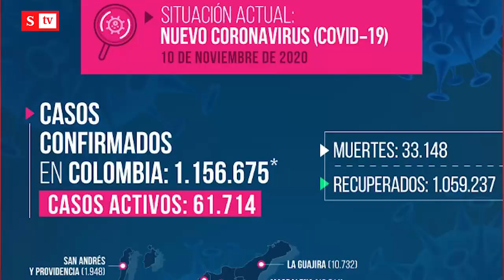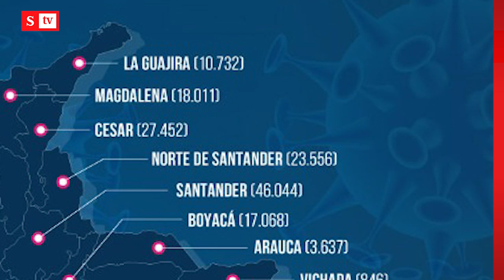Cuatro menores de edad fallecidos por covid-19: reporte 10 de noviembre del 2020 | Semana Noticias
El Ministerio de Salud reportó 174 fallecimientos por covid-19 en Colombia, entre los que hay cuatro menores de edad. Además, el país registró 7.612 casos nuevos en las últimas 24 horas.